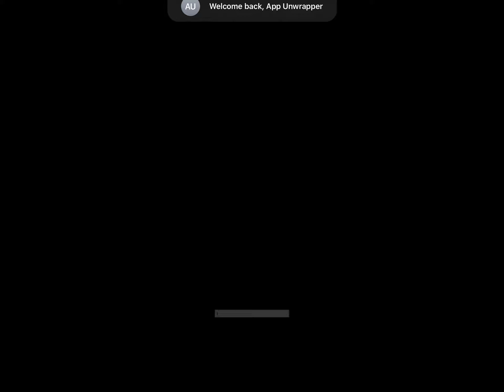Kingdom Two Crowns: Dead Lands - iOS / Android Gameplay Walkthrough Part 12 (by Raw Fury)